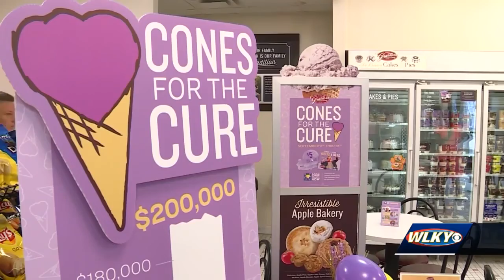Graeters kicking off "Cones for a Cure" on Thursday